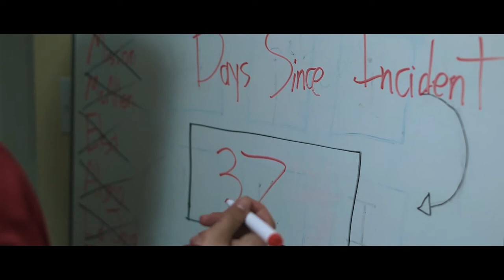Knock (short scary film)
Short film inspired by the scary story Knock

Equipment used
Canon C100
Rokinon 35 mm lens
DJI Mavic Air Drone
Zoom H1 for voice over
All available light
Edited on Premire Pro and After Effects

Music used
Lens Distortion Pack